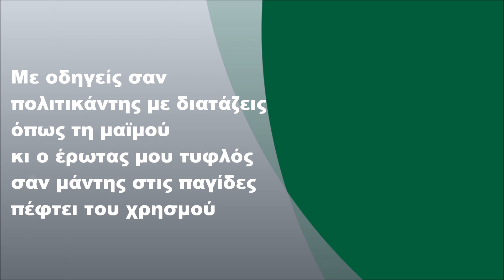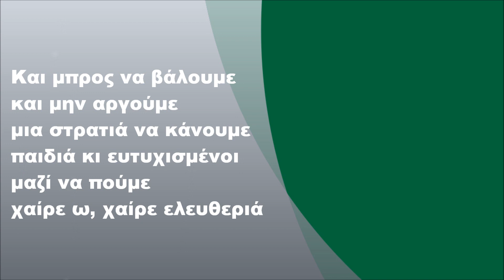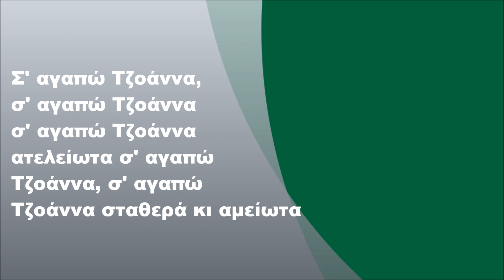Πασχάλης - Τζοάννα, Στίχοι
Πασχάλης - Τζοάννα (1988) (FULL HD)
Στίχοι: Πασχάλης Αρβανιτίδης
Μουσική: Endy Grant

Στίχοι:

Στης νιότης μου το καλοκαιράκι
πάνω που άραζα στην αντηλιά
έτρεξες σαν δροσερό νεράκι
και ξεδίψασα με δυο φιλιά

Λες κι είχα πέσει σε καταιγίδα
σαν σε μπουρίνι στο Θερμαϊκό
και ναυαγός σ' έρημη νησίδα
είμαι τώρα και παραμιλώ

Σ' αγαπώ Τζοάννα, σ' αγαπώ Τζοάννα
σ' αγαπώ Τζοάννα ατελείωτα
σταθερά κι αμείωτα

Μεσ' το λαβύρινθο το φιλιού σου
μ' έχεις ρίξει ανεπιστρεπτί
μα ο μινώταυρος της ψυχής σου
με τρομάζει και με απελεί

Δωσ' μου το μίτο της Αριάδνης
κι άσε με να περιπλανηθώ
μες των χειλιών σου τις γλυκές ανταύγειες
να τρυπώσω δίχως να χαθώ

σταθερά κι αμείωτα

Με οδηγείς σαν πολιτικάντης
με διατάζεις όπως τη μαϊμού
κι ο έρωτας μου τυφλός σαν μάντης
στις παγίδες πέφτει του χρησμού

Φανατικός οπαδός του ρίσκου
στην περιπέτεια σ' ακολουθώ
και τις τρελές σου αμαρτίες βρίσκω
να με θέλουν θύμα κι αυτουργό

σταθερά κι αμείωτα

Πρωταρχικά και εν κατακλείδι
Τζοάννα πρέπει να σε παντρευτώ
αφού την έχω πατήσει ήδη
έλα λοιπόν μη χάνουμε καιρό

Και μπρος να βάλουμε και μην αργούμε
μια στρατιά να κάνουμε παιδιά
κι ευτυχισμένοι μαζί ας πούμε
χαίρε ω, χαίρε ελευθεριά

σταθερά κι αμείωτα

σταθερά κι αμείωτα